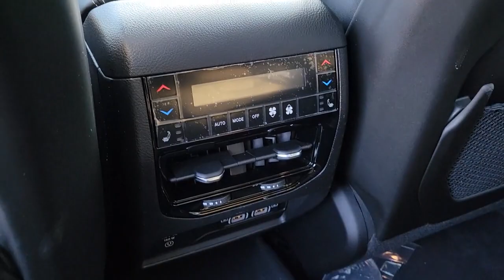2023 Jeep Grand Cherokee 4xe Chicago, Evanston, Highland Park, Deerfield, Northbrook IL J37258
Silver Zynith New 2023 Jeep Grand Cherokee 4xe Overland available in Glenview, IL at Fields Chrysler Jeep Dodge Ram Glenview. Servicing the Chicago, Evanston, Highland Park, Deerfield, Northbrook, IL area.

QUICK ORDER PACKAGE 27P -inc: Engine: 2.0L I4 DOHC DI Turbo PHEV Transmission: 8-Speed Automatic 8P75PH PHEV, MONOTONE PAINT, GLOBAL BLACK NAPPA LEATHER SEATS (TL), LUXURY TECH GROUP IV -inc: ATC w/4 Zone Temp Control Front Passenger Power Seat Back Massage 2nd-Row Manual Window Shades Wireless Charging Pad Driver Power Seat Back Massage Power Adjust 12-Way Front Passenger Seat Passenger Seat Memory Rearview Autodim Digital Display Mirror Power Adjust 12-Way Driver Seat, TIRES: 265/50R20 BSW A/S LRR (STD), ENGINE: 2.0L I4 DOHC DI TURBO PHEV (STD), WHEELS: 20 X 8.5 MACHINED FACE ALUMINUM (STD), FRONT LICENSE PLATE BRACKET, TRANSMISSION: 8-SPEED AUTOMATIC 8P75PH PHEV (STD), SILVER ZYNITH, Turbocharged, Four Wheel Drive, Tow Hitch, Air Suspension, Active Suspension, Power Steering, Air Suspension, Air Suspension, ABS, 4-Wheel Disc Brakes, Brake Assist, Brake Actuated Limited Slip Differential, Aluminum Wheels, Tires - Front Performance, Tires - Rear Performance, Conventional Spare Tire, Sun/Moonroof, Generic Sun/Moonroof, Panoramic Roof, Tow Hooks, Heated Mirrors, Power Mirror(s), Integrated Turn Signal Mirrors, Power Folding Mirrors, Rear Defrost, Privacy Glass, Intermittent Wipers, Variable Speed Intermittent Wipers, Rain Sensing Wipers, Rear Spoiler, Remote Trunk Release, Power Liftgate, Power Door Locks, Daytime Running Lights, Automatic Headlights, LED Headlights, Fog Lamps, Automatic Highbeams, AM/FM Stereo, Navigation System, Satellite Radio, Bluetooth Connection, HD Radio, Requires Subscription, Premium Sound System, MP3 Player, Steering Wheel Audio Controls, Auxiliary Audio Input, Premium Sound System, Power Driver Seat, Power Passenger Seat, Mirror Memory, Driver Adjustable Lumbar, Seat Memory, Heated Front Seat(s), Cooled Front Seat(s), Power Driver Seat, Driver Adjustable Lumbar, Power Passenger Seat, Passenger Adjustable Lumbar, Pass-Through Rear Seat, Heated Rear Seat(s), Rear Bench Seat, Adjustable Steering Wheel, Trip Computer, Power Windows, WiFi Hotspot, Heated Steering Wheel, Keyless Entry, Power Door Locks, Keyless Start, Keyless Entry, Power Door Locks, Remote Trunk Release, Hands-Free Liftgate, Universal Garage Door Opener, Cruise Control, Adaptive Cruise Control, Climate Control, Multi-Zone A/C, A/C, Leather Seats, Bucket Seats, Woodgrain Interior Trim, Auto-Dimming Rearview Mirror, Driver Vanity Mirror, Passenger Vanity Mirror, Driver Illuminated Vanity Mirror, Passenger Illuminated Visor Mirror, Floor Mats, Smart Device Integration, Mirror Memory, Seat Memory, Remote Engine Start, Keyless Start, Power Door Locks, Power Windows, Trip Computer, Security System, Immobilizer, Traction Control, Stability Control, Traction Control, Front Side Air Bag, Blind Spot Monitor, Lane Departure Warning, Lane Keeping Assist, Lane Departure Warning, Front Collision Mitigation, Rear Collision Mitigation, Rear Parking Aid, Tire Pressure Monitor, Driver Air Bag, Passenger Air Bag, Front Head Air Bag, Rear Head Air Bag, Passenger Air Bag Sensor, Knee Air Bag, Child Safety Locks, Back-Up Camera
QUICK ORDER PACKAGE 27P  -inc: Engine: 2.0L I4 DOHC DI Turbo PHEV  Transmission: 8-Speed Automatic 8P75PH PHEV,MONOTONE PAINT,GLOBAL BLACK  NAPPA LEATHER SEATS (TL),LUXURY TECH GROUP IV  -inc: ATC w/4 Zone Temp Control  Front Passenger Power Seat Back Massage  2nd-Row Manual Window Shades  Wireless Charging Pad  Driver Power Seat Back Massage  Power Adjust 12-Way Front Passenger Seat  Passenger Seat Memory  Rearview Autodim Digital Display Mirror  Power Adjust 12-Way Driver Seat,TIRES: 265/50R20 BSW A/S LRR  (STD),ENGINE: 2.0L I4 DOHC DI TURBO PHEV  (STD),WHEELS: 20 X 8.5 MACHINED FACE ALUMINUM  (STD),FRONT LICENSE PLATE BRACKET,TRANSMISSION: 8-SPEED AUTOMATIC 8P75PH PHEV  (STD),SILVER ZYNITH,Turbocharged,Four Wheel Drive,Tow Hitch,Air Suspension,Active Suspension,Power Steering,Air Suspension,Air Suspension,ABS,4-Wheel Disc Brakes,Brake Assist,Brake Actuated Limited Slip Differential,Aluminum Wheels,Tires - Front Performance,Tires - Rear Performance,Conventional Spare Tire,Sun/Moonroof,Generic Sun/Moonroof,Panoramic Roof,Tow Hooks,Heated Mirrors,Power Mirror(s),Integrated Turn Signal Mirrors,Power Folding Mirrors,Rear Defrost,Privacy Glass,Intermittent Wipers,Variable Speed